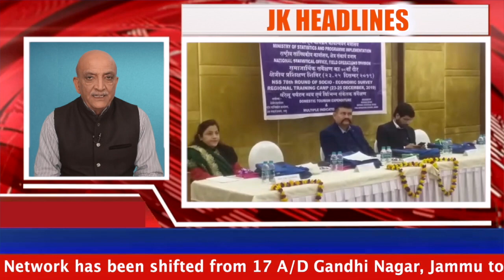JAMMU AND KASHMIR NEWS HEADLINES | 23-Dec-2019